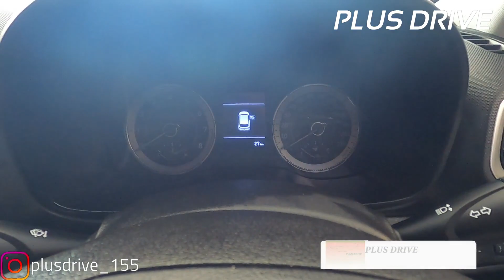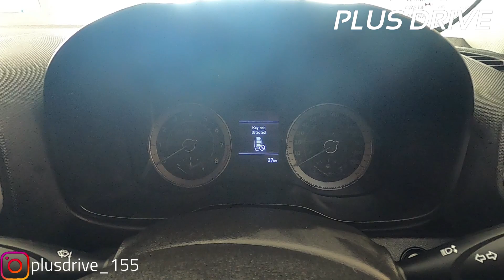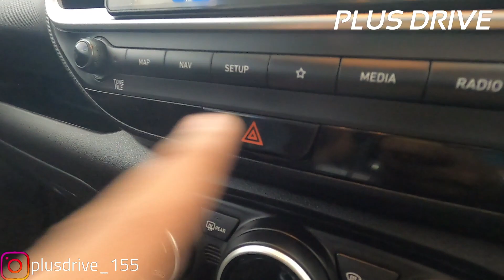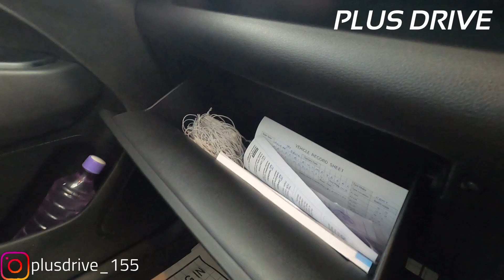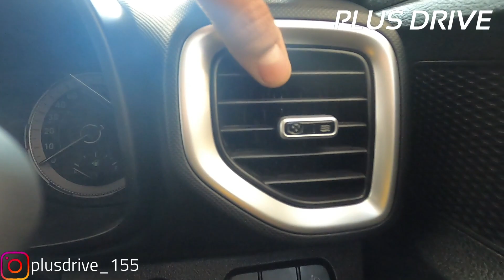2020 Hyundai Venue BS6 / DCT Turbo SX Plus/Complete Details with explanation- Price,Features,Mileage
Sharayu Hyundai , Turbhe Navi Mumbai 400705
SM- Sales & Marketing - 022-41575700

Venue Latest Update

Latest Update: The Venue will be powered by the Kia Seltos diesel engine in the BS6 era.

Hyundai Venue Variants & Prices: It is sold in five variants: E, S, SX, SX+, and SX (O). The sub-4 metre SUV is priced from Rs 6.55 lakh to Rs 11.15 lakh (ex-showroom Delhi).

Hyundai Venue Engines: Hyundai offers its sub-4m SUV with a choice of three engine options: two petrol and one diesel. The 1.2-litre petrol engine is mated to a 5-speed manual and has an output of 83PS/115Nm. It is offered only on the E and S variants of the Venue. The 1.4-litre diesel engine comes paired to a 6-speed manual and makes 90PS/220Nm. However, it is not offered with an automatic option. These are the same engines that are offered in the Hyundai Elite i20 too. Hyundai has also given the Venue a brand-new 1.0-litre, 3-cylinder turbocharged petrol motor with an output of 120PS/172Nm. This unit is available with either a 6-speed manual or a 7-speed dual-clutch automatic transmission and is offered from the S variant onwards. However, the top-spec SX(O) variant does not come with the automatic option.

Here are the Venue’s fuel efficiency figures:

1.2-litre petrol MT: 17.52kmpl

1.4-litre diesel MT: 23.70kmpl

1.0-litre petrol MT: 18.27kmpl

1.0-litre petrol DCT: 18.15kmpl

Hyundai Venue Safety: Safety features on offer include up to six airbags, electronic stability control, vehicle stability management, rear parking camera, and automatic headlamps. Dual front airbags, ABS with EBD, rear parking sensors, ISOFIX child seat anchors along with speed alert and front passenger seatbelt reminder are some of the standard safety features offered by Hyundai.

Hyundai Venue Features: Hyundai's BlueLink connected car technology, which uses internet connectivity via an eSIM (from Vodafone Idea), also makes its way to the Venue. This lets you track vehicle telematics and control various features using an app on your smartphone. It is also offered with auto climate control, rear AC vents, wireless mobile charging, cruise control, push-button start/stop, an 8-inch touchscreen infotainment system, and a sunroof.

Hyundai Venue Colours: The Venue can be bought in seven monotone exterior colours: Star Dust, Fiery Red, Polar White, Typhoon Silver, Deep Forest, Lava Orange, Denim Blue. The SX variant is also available in three dual-tone exterior colour options: blue with white roof, white with black roof, and orange with black roof.

Hyundai Venue Rivals: The Venue rivals other sub-4m SUVs like the Maruti Suzuki Vitara Brezza, Tata Nexon, Ford EcoSport, and the Mahindra XUV300. It will also go up against the upcoming Renault HBC and Kia QYI.